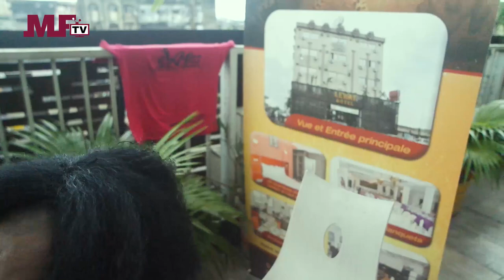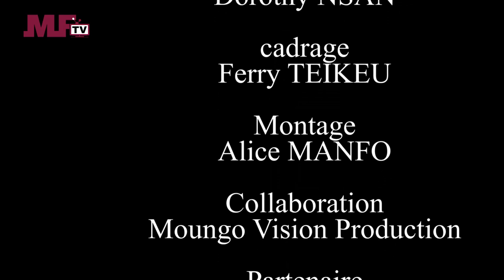Miss Wheelchair Cameroun - 1ere édition - projet de candidate